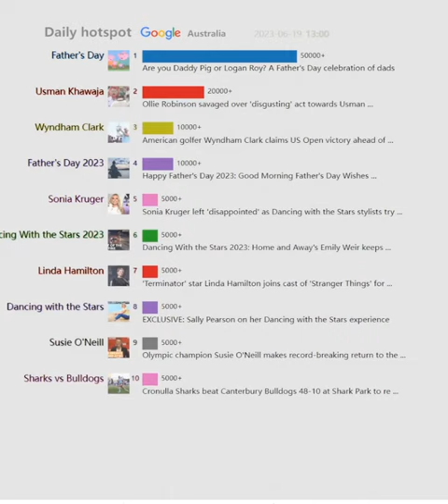Daily hotspot（Australia）20230619 | Are you Daddy Pig or Logan Roy? A Father's Day celebration of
Are you Daddy Pig or Logan Roy? A Father's Day celebration of dads
F1 Canadian Grand Prix: Max Verstappen equals Ayrton Senna ...
American golfer Wyndham Clark claims US Open victory ahead of ...
Happy Father's Day 2023: Good Morning Father's Day Wishes ...
Ollie Robinson savaged over 'disgusting' act towards Usman ...
Dancing With the Stars 2023: Home and Away's Emily Weir keeps ...
What time is the AFL today? Carlton vs Gold Coast start time, team ...
Brian Austin Green and Sharna Burgess share kiss at the airport as ...
EXCLUSIVE: Sally Pearson on her Dancing with the Stars experience
Cronulla Sharks beat Canterbury Bulldogs 48-10 at Shark Park to re ...
Brilliant Bruno strikes again! Fernandes leads Portugal to win over ...
Olympic champion Susie O'Neill makes record-breaking return to the ...
US Open golf 2023: Wyndham Clark wins his first major ...
Sonia Kruger left 'disappointed' as Dancing with the Stars stylists try ...
Official Scorecards | UFC Fight Night: Vettori vs Cannonier
'Terminator' star Linda Hamilton joins cast of 'Stranger Things' for ...
One Piece: Who Is Saint Marcus Mars?
John Mulaney celebrates Father's Day with Olivia Munn, son ...
Western Bulldogs Press Conference
Cornes and Lyon break down Carlton's out-of-the-box performance
IN PICTURES: CBD buzzing with Ironman Cairns fever
Musician Nathan Cavaleri On Branching Out From The Blues To ...
Bridgerton season 3: Release date speculation, cast and latest news
Sasha Calle Says 'The Flash' "Was A Runway To A Bigger Story For ...
'Keep his mouth shut': Ex-world champ declares Tszyu MUST be ...
Taika Waititi shows off his eclectic style as he juggles a tray of ...
How Kylie Minogue's Pride anthem Padam Padam tapped into ...
Daniel Ricciardo And Will Arnett's 'Manningcast' Starts With F1 ...
One Piece live action: Netflix anime series release date, who plays ...
It's Sunday at the U.S. Open, and the Leaders Are Tied
How Travis Head won the respect of Barmy Army fans at Edgbaston ...
Adin Ross claims IShowSpeed made football star Cristiano Ronaldo ...
Arman Tsarukyan vs. Joaquim Silva full fight video highlights
Vladimir Putin lectures African leaders seeking to mediate Russia ...